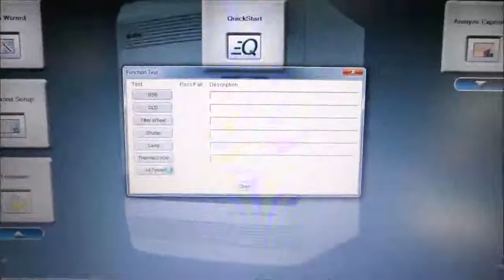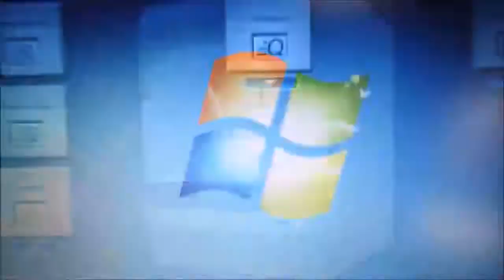ABI 7500 Fast Real Time PCR ID13485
ABI 7500 Fast Real-Time PCR is available from The Lab World Group.